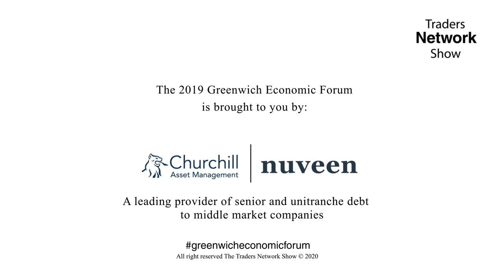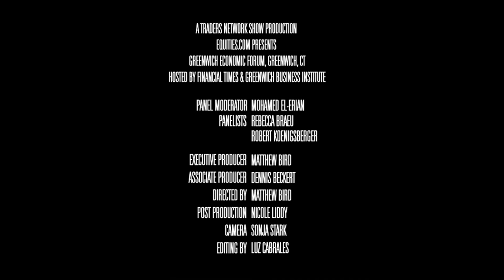Emerging Markets Today Panel Discussion | 2019 Greenwich Economic Forum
Emerging Markets Today Panel Discussion was delivered by:

-Mohamed El-Erian, Senior Advisor at Gramercy Funds Management
-Robert Koenigsberger, Founder/CIO of Gramercy Funds Management
-Rebecca Braeu, Head of International Research & Strategies for NationWide Investments

The 2019 Greenwich Economic Forum was filmed LIVE on the Traders Network Show, hosted by Matt Bird.

To inquire about being a guest on this show or others:
Matt Bird
CommPro Worldwide